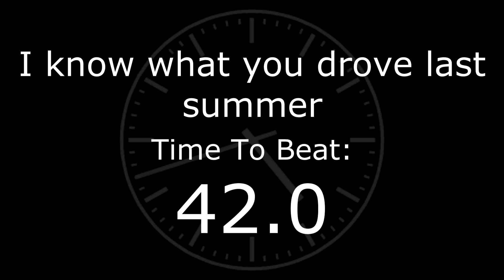RC Revenge Pro Time Trials: Part 2: The 2nd Row - BTS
Prepare for the music to show itself again for the rest of the time trial videos, because yea, i didnt come back to these yet after the LP was done. The times here are decent still, even though they're mostly by boat.

Hope you like the runs so far, because some of these are tough to actually deal with, especially the AKLM Studio one. The tornados are genuinely horrible to deal with.